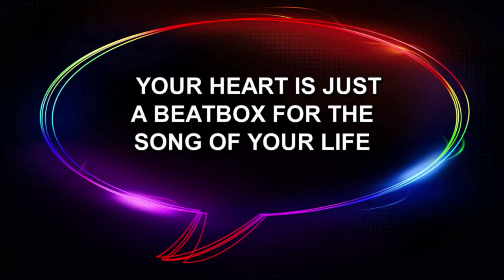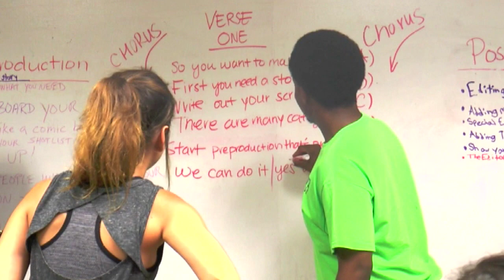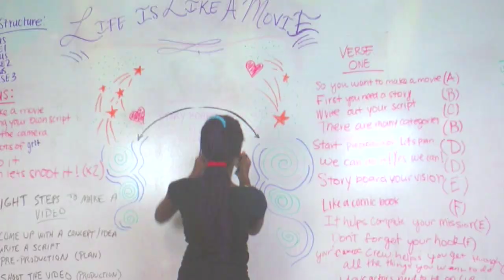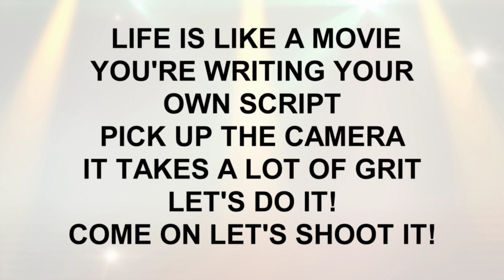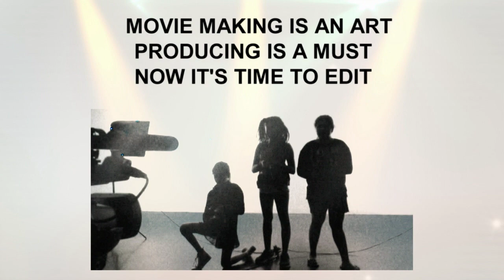Making of Life Is Like a Movie - Boys and Girls Club Green Bay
The Boys & Girls Club of Greater Green Bay has been awarded a multi-year “Youth Arts Initiative” grant from The Wallace Foundation. This research based grant is an experiment to find out what it takes to implement an exceptionally high-level art programs in an after-school setting for 10 to 13 year-olds that would otherwise not have the opportunity.
The “Success Principles” being put to the test are derived from the Wallace Foundation Something to Say: Success Principles for Afterschool Arts Programs from Urban Youth and Other Experts research report. These principles were derived from a study of exemplary arts organizations serving youth, interviews with leading experts in arts education and youth development as well as interviews with Club Members and parents/guardians about what would make a successful high level arts program.
Support has allowed the Boys & Girls Club of Greater Green Bay to hire experienced, professional teaching artists to instruct skill development classes and equip facilities with top of the line technology and equipment. Through the Youth Arts Initiative, we have been able to implement four art forms/programs:

1) Graphic Arts: Visual Communication & Design
2) Dance: Choreography & Artistic Motion (Tap, Ballet & Jazz)
3) Digital Audio Arts: Music Production & Audio Engineering
4) Digital Visual Arts: Video Production & Editing

The Wallace Foundation has commissioned an independent evaluation of the Youth Arts Initiative from Research for Action aimed to develop evidence of outcomes and best practices to share with the youth development field on how organizations can implement high quality, impactful art programs.